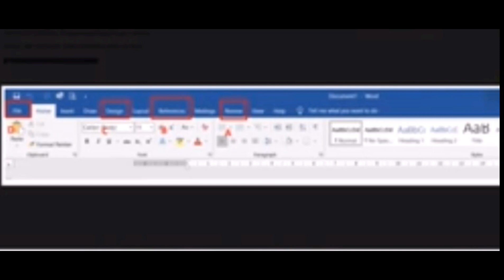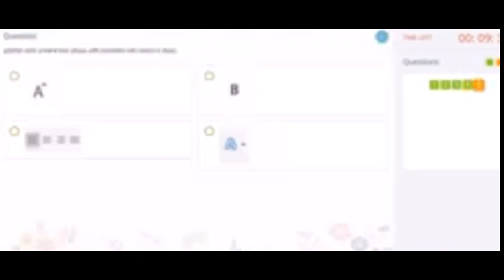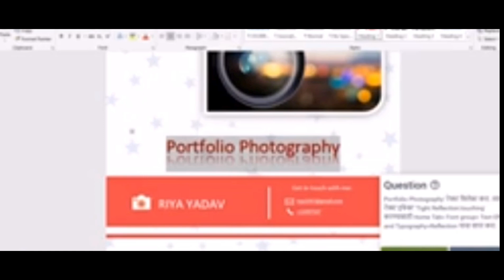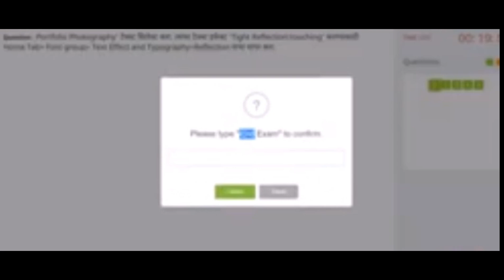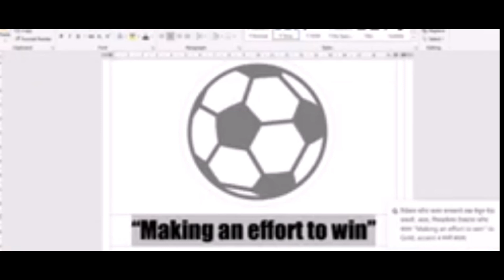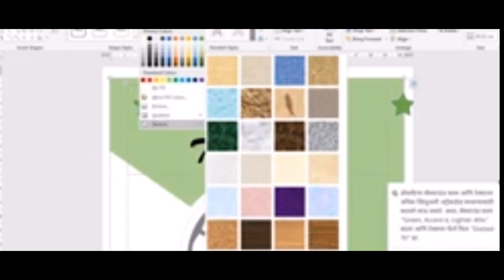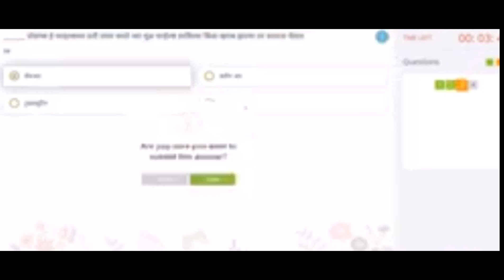MS-CIT Era Session 18 New Question 2024 Marathi l Era Session 18